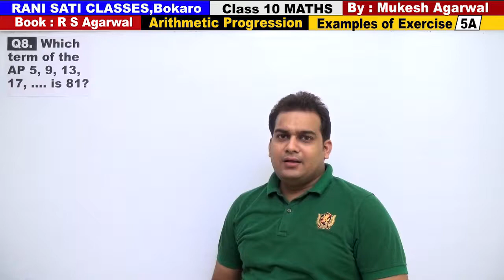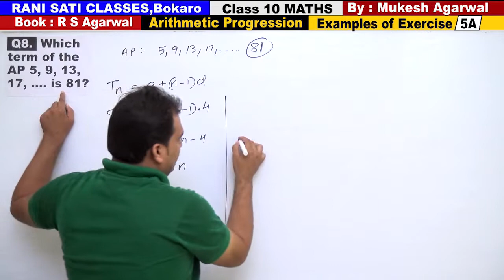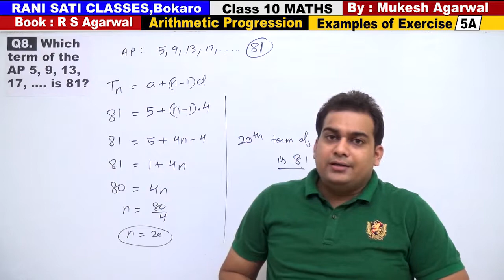Class 10 Maths (Ex 5A Example 8) Arithmetic Progression (RS Agarwal 2019)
Q8. Which term of the AP 5, 9, 13, 17, is 81?

Chapter 5 : Arithmetic progression (R S Agarwal 2019)
(Solutions of Examples of Exercise 5A )